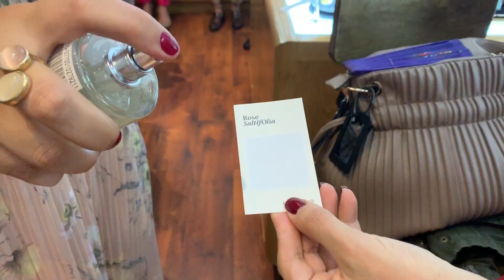SCENT BAR DE OTOÑO 2019 | Le Secret du Marais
¿Te perdiste nuestro Scent Bar de Otoño?
¡En este vídeo te resumimos lo que pasó!

Y por supuesto las casas de perfumería que participaron; Etat Libre d'Orange y Sous le Manteau, te esperan en nuestra página web con todas sus novedades.